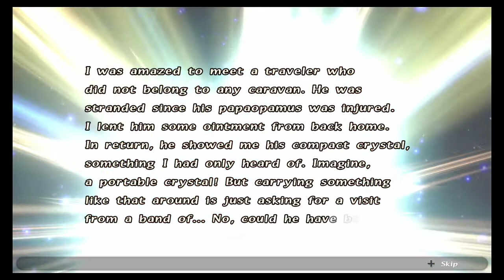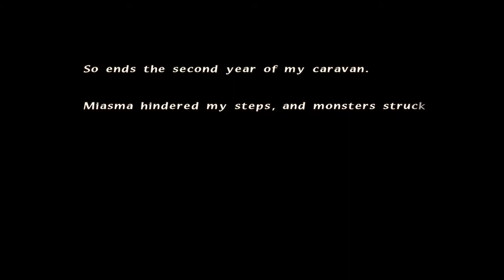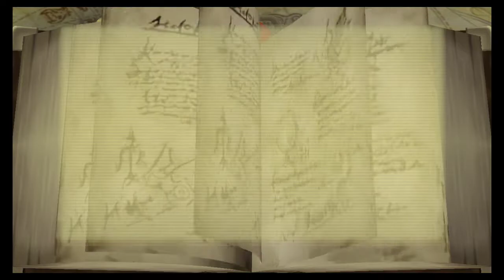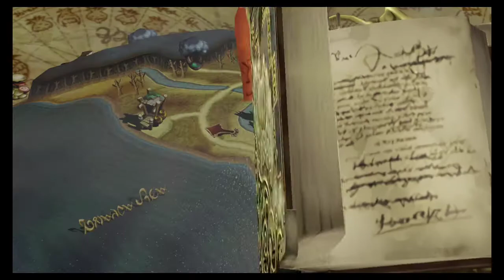Final Fantasy Crystal Chronicles Remastered Edition (Part III)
Part 3 of FFCC Remastered!  Streamed on August 31st, 2020.